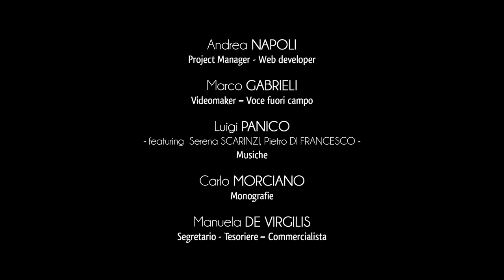Città di Minervino di Lecce - Dolmen e Menhir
Il territorio di Minervino di Lecce custodisce un importante patrimonio afferente alla civiltà megalitica salentina.
Valido esempio è il Dolmen “Li Scusi”, posizionato lungo la strada provinciale che collega il paese a Uggiano La Chiesa.